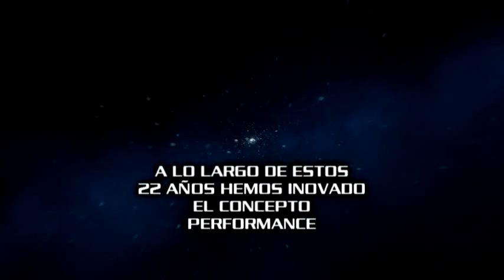CARLOS CASTILLO SHOW PERFORMANCE IRON MAN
CONTRATACIONES AL  LADA (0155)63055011 O AL 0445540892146 ...INTRO DEL SHOW PERFORMANCE IRON MAN THE ORIGINAL